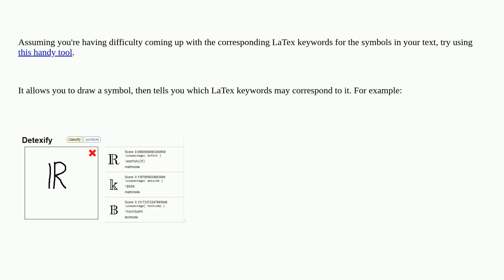write mathematical definition of functions [closed]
A special thanks goes out to the community

  function formatting math-mode